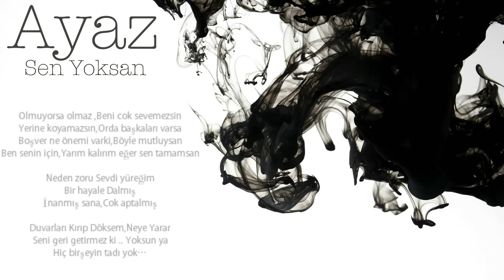Ayaz Erdoğan - Sen Yoksan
Ayaz Erdoğan'ın yayınlanan "Sen Yoksan" isimli şarkısı Mars Music Group (MMG) etiketi ile tüm dijital platformlarda kanalımızda yayında!

Mix&Mastering: Ayaz Erdoğan

Sözler:
Gidiyorsan durma, Bir an bile ardına bakma
Birgün olurda ararsan, Ben oralarda olmam
Bilirsin beni unutamam, Unutmuş gibi yaparım
Üşürsem ateş aramam, Kendimi soğuk sulara atarım

Sus, Konuşmaya hakkın bile yok
Halime bak çaresizim
Senin yüzünden düştüm, Uçurumlardan

Geri gel, Diye dudaklarım konuşmaz
Yüreğim haykırır ardından
Kimse Duyamaz...

Beni buralara hapsettin ya
Ne olur al canımı kurtar
Rüyalarımdasın Hala
Ben ölüyorum (Sen yoksan)

Olmuyorsa olmaz ,Beni çok sevemezsin
Yerine koyamazsın, Orda başkaları varsa
Boşver ne önemi var ki, Böyle mutluysan
Ben senin için, Yarım kalırım eğer sen tamamsan

Neden zoru Sevdi yüreğim
Bir hayale Dalmış
İnanmış sana, Çok aptalmış

Duvarları Kırıp Döksem, Neye Yarar
Seni geri getirmez ki .. Yoksun ya
Hiçbir şeyin tadı yok…